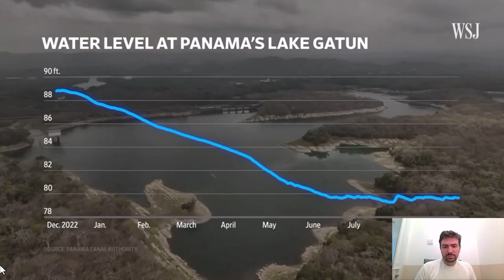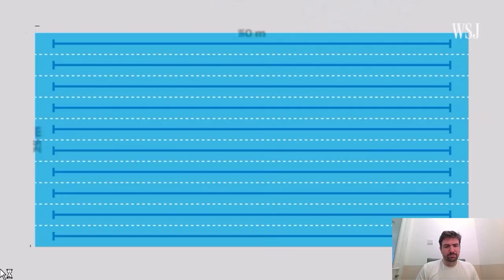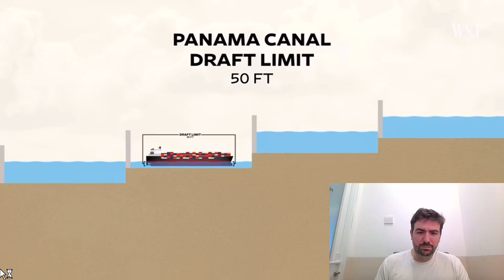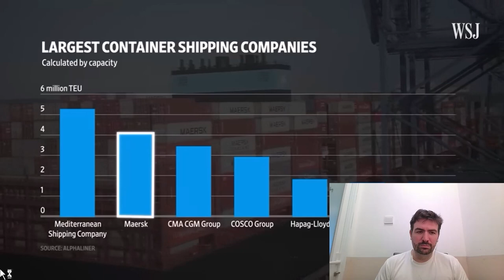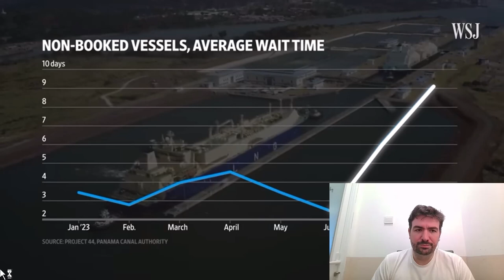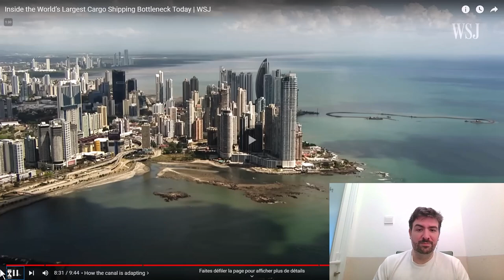PANAMA CANAL - Why commodity traders are bleeding money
Watch a mini-documentary about the Panama Canal bottleneck with a former commodity trader. What is going on there? Who is it hurting? How does it affect trade flows?